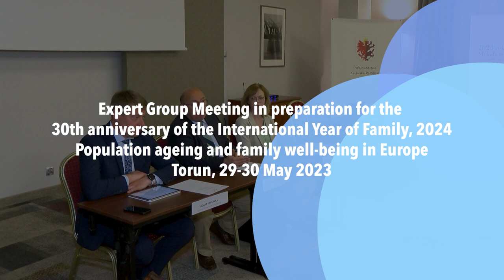European Expert Group Meeting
Expert Group Meeting on Population ageing and family well-being in Europe, in preparation for the 30th Anniversary of the International Year of the Family, held in Torun (Poland), 29-30 May 2023.